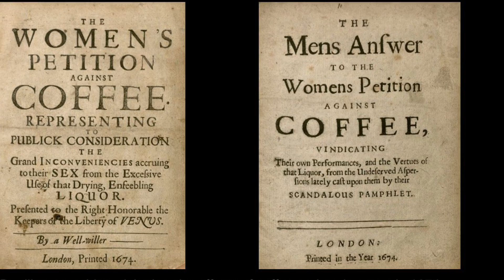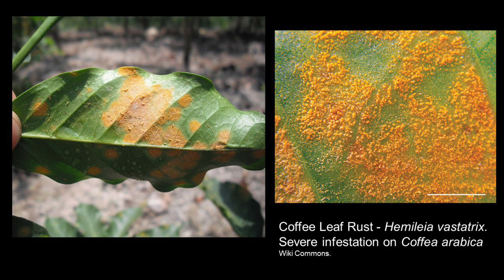Coffea arabica - Coffee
Learn about the history of coffee and the plant it comes from, Coffea arabica.